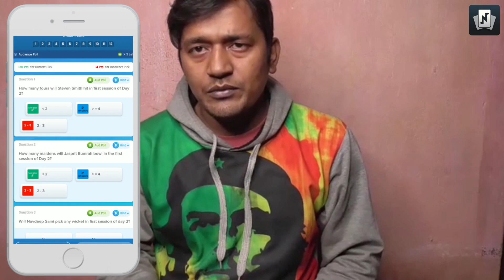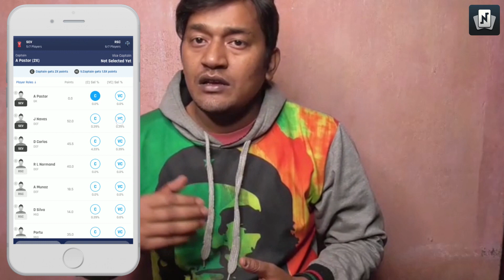Husband Wife Great Eating | Rice with Pabda Fish - Katla Fish - Chuno Mach - Palang Shak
Use Code - NST100 to get Rs 100 Sign up Bonus only for my Users

Code - NST100 केवल मेरे Code उपयोगकर्ताओं के लिए  RS 100 रुपए का बोनस तथा